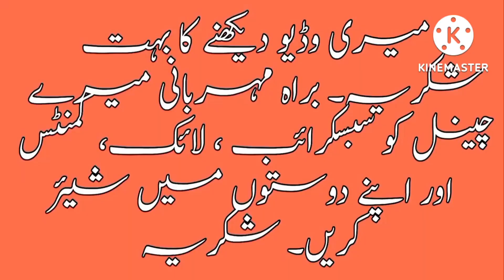How to make money raising goats | bakra mandi pakistan | lalukhet bakra mandi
Hi,  Friends  welcome to channel and I am Muhammad Ahsan and my channel name is Wow Enjoy Party. I am exploring How to make money raising goats,  bakra mandi pakistan, lalukhet bakra mandi, bakray ka business, bakray ka karobar, goats busines, bakra mandi pakistan, Karachi bakra mandi latest update, Bakra Mandi Pakistan, Sohrab goth mandi, Biggest Bakra and Cow Mandi, Lalukhet Bakra Mandi, Lalukhet Bakra Mandi latest update 2022 . Me aap ko lalukhet maweshi / bakra / Cow Mandi, bakra mandi pakistan 2022, sasta bakra mandi, ki latest update deta rahon ga.
Collaboration with  @karachigoatfarmofficial2440